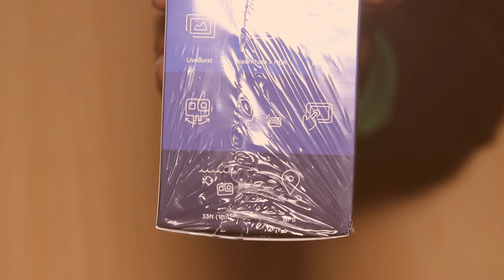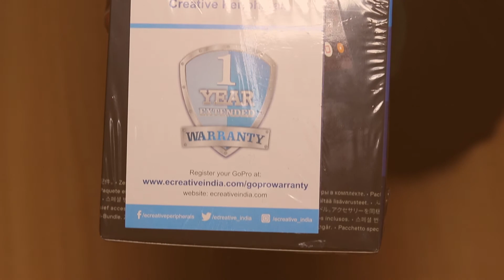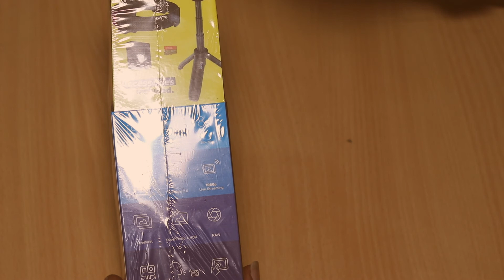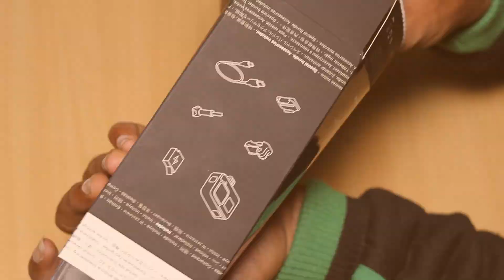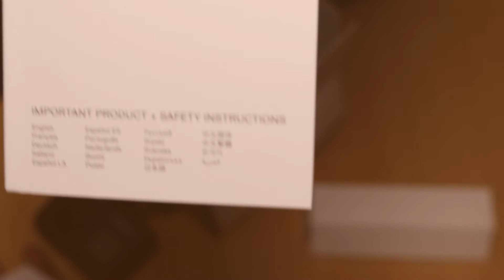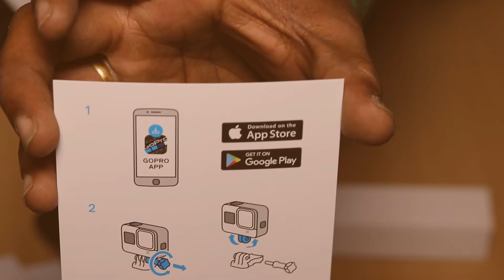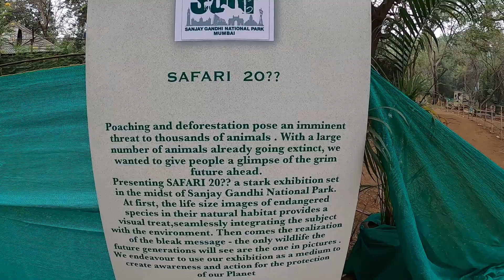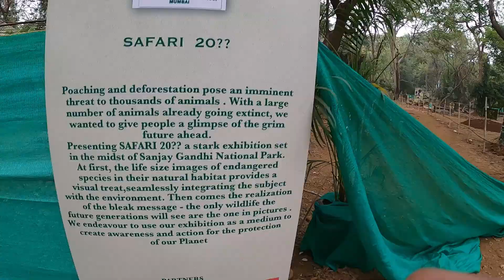GoPro Hero 8 Unboxing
GoPro Hero 8 has been launched in India at Rs.36,500. This is an unboxing video of GoPro Hero 8 India unit and I will also be talking about features and user interface of this action camera. Is GoPro Hero 8 the best action camera? You will soon find out in the detailed review.

MY GEARS :-
Ring Light
Ring Light Stand
50MM LENS
CAMERA TRIPOD
MIC for Vlog
TRIPOD FOR MOBILE
VLOG GORILLA POD